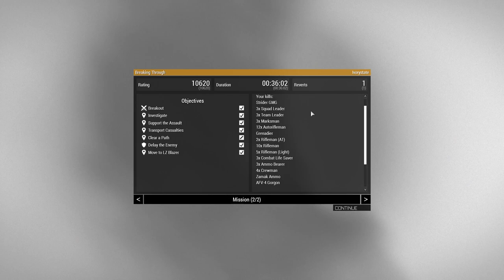Arma 3 Pro Plays Tac Ops DLC Part 6 Steel Pegasus: Breaking Through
Approaching the end of Tac Ops.